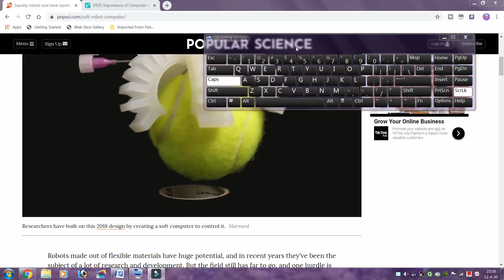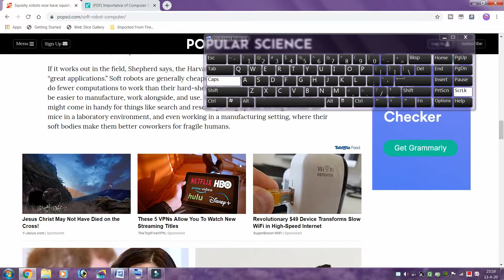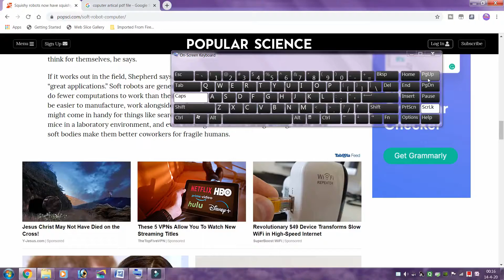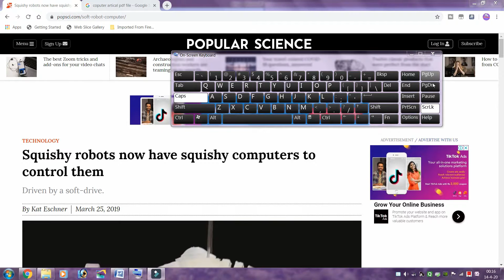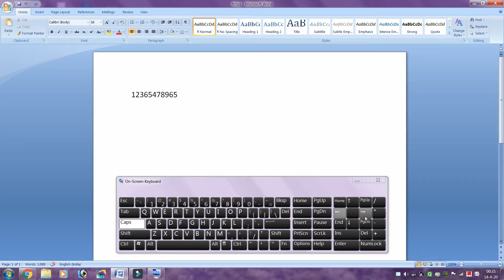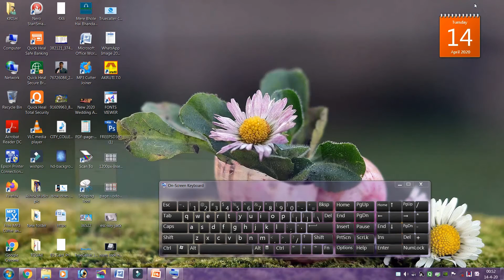Computer Keyboard Special keys Use in odia //Every Computer User must Know this keys.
Computer Keyboard Special keys Use in odia
Every Computer User must Know this keys.
MOBILE & COMPUTER ALL TOPIC SALUTATION
Dear,
friends
 we watch my all video and learn properly